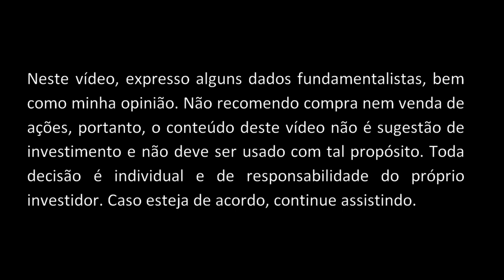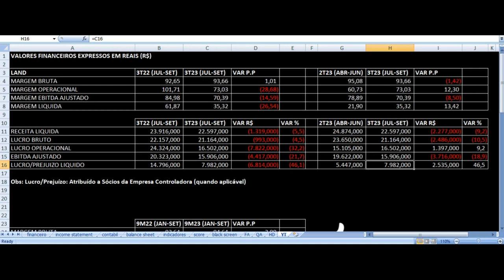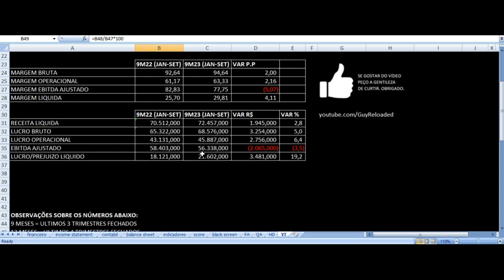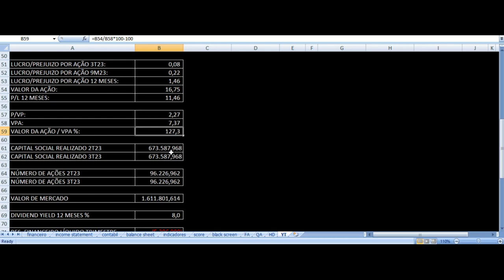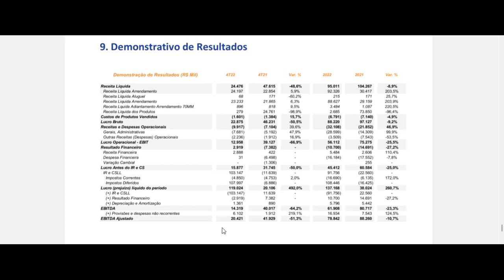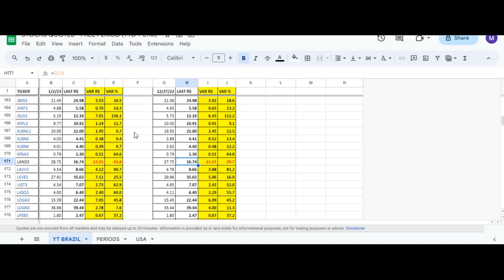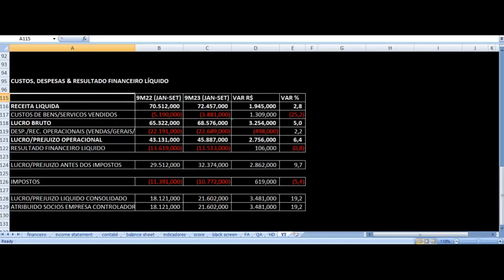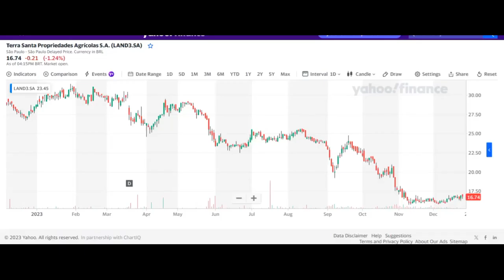Terra Santa - Vale Investir Nas Ações? LAND3 Resultados 3T23 Análise Fundamentalista